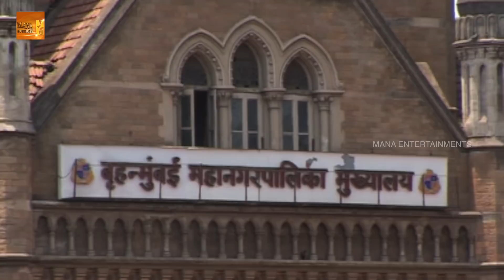Chi. La. Sow. Sravanthi (చి॥ ల॥ సౌ॥ స్రవంతి ) Daily Telugu Serial - Episode 81 | Mana Entertainments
Watch Chi La Sow Sravanthi Daily Serial online

The storyline of Chi La Sow Sravanthi present the life of a girl called Sravanthi, is becoming from the middle class not so rich and her dreams to get married to a man that can make her dreams a reality. The life is not so good with her and she married to a rich man that doesn’t respect her at all and in this way she dreams disappear. For the first time her husband Mahesh with was the perfect man for Sravanthi in the view of the girl family. They all are wrong and after a while Sravanthi decided to run away and accidentally she arrives into a brothel and there is saved by an old friend of hers. This serial is appreciated because most of the Indian girls have to marry and sometimes not with good husbands for them and this serial is an emotional one and the audience can learn lots.